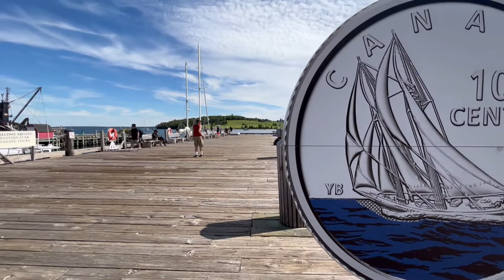Canada Historical town, Lunenburg, Nova Scotia￼ 🇨🇦 2022 June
Lunenburg is a colourful, postcard-worthy fishing town set in the South Shore region of Nova Scotia.

Stroll down the streets of Lunenburg, each house you pass truly has its colour as well as personality. And a lot of cute, small lobster, scallops and other seafood restaurants on the main street.

It is a national historic site and also a well-known fishery village, quite the history and seafood-lovers bucket list destination￼!